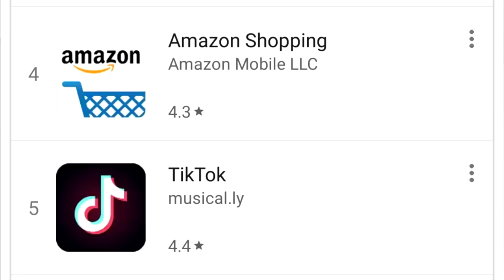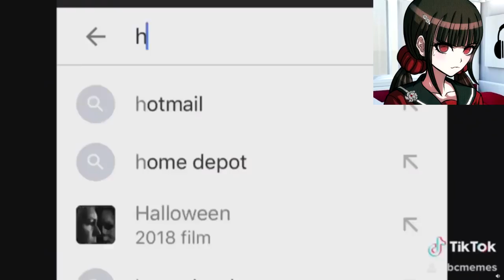Maki Pyrokawa Reacts to Even More Tik Tok Videos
no more tik toks, i promise.